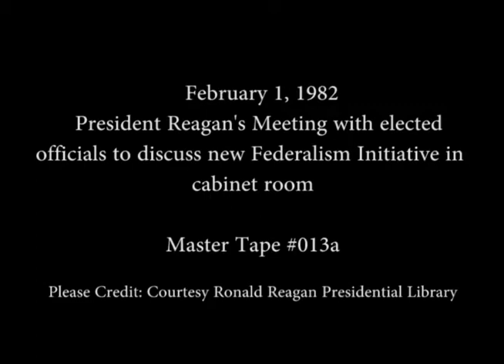President Reagan Meeting to discuss New Federalism Initiative on February 1, 1982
Full Title: President Reagan Meeting to discuss New Federalism Initiative with elected officials in Cabinet Room on February 1, 1982

Transcript: N/A

Production Date: 2/1/1982

Access Restriction(s):Unrestricted
Use Restriction(s):Unrestricted